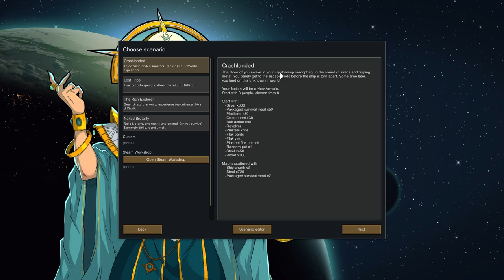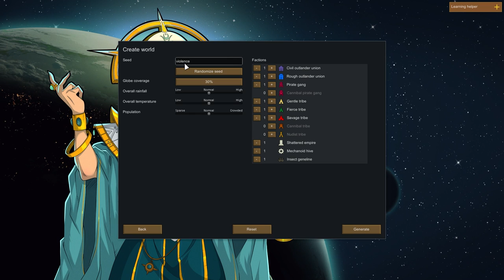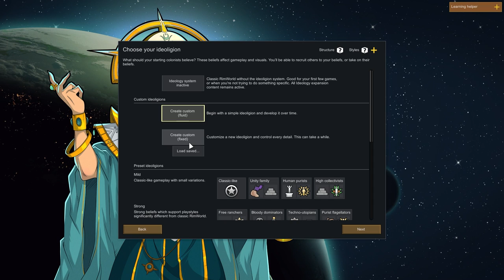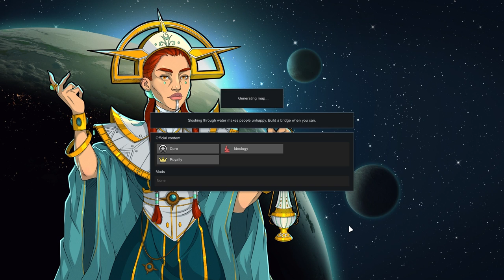Rimworld Gameplay Overview | 2022 Revisit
Rimworld is the new game we are looking at today with an Overview/Review of what it is and how its gameplay plays. First we will review the need to know basics of Rimworld before jumping into deeper gameplay impressions. You can build mind-bending temples with colorful drug motifs, terrifying sacrificial altars clad in skulls, winding mazes of underground tunnels full of technology, or beautiful orchards with drifting leaves. You’ll hold unforgettable rituals - sick dance parties with pounding music, bountiful feasts of human flesh, beautiful skylantern festivals, ceremonial blindings, Christmas festivities around the tree, vicious gladiator duels, and more.